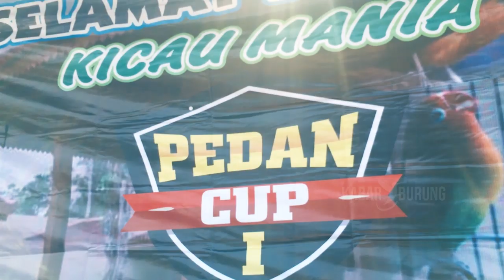AKARATU KLATEN | Aksi mewah Murai Batu Racun Tikus milik H. SWD Klaten